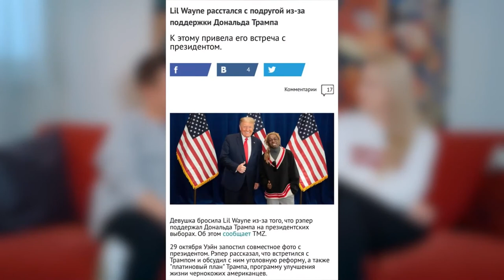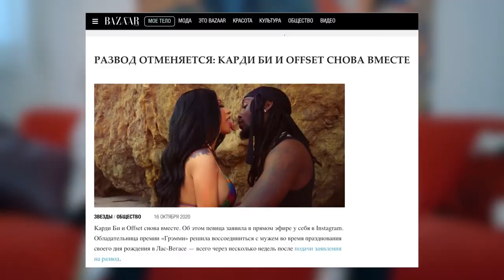Позавчерашние новости с Машей Миногаровой